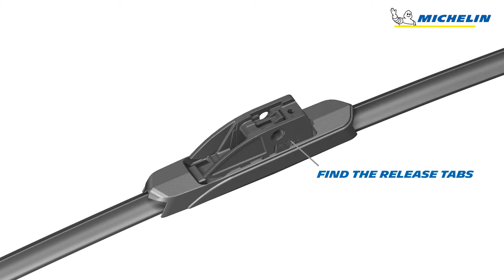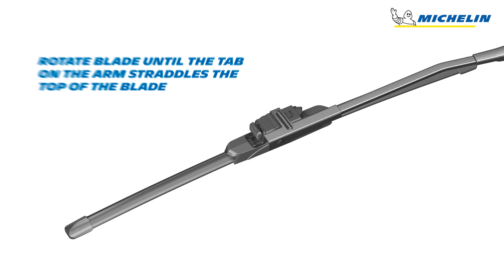NEW MICHELIN Guardian Plus Beam Blades – Side Pin (22mm) Installation